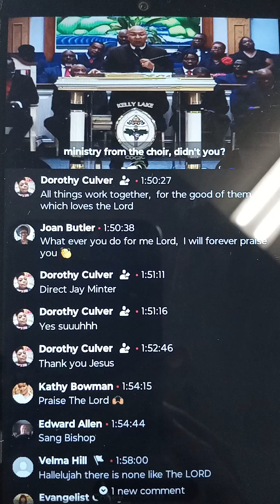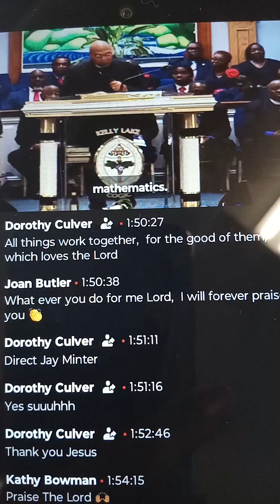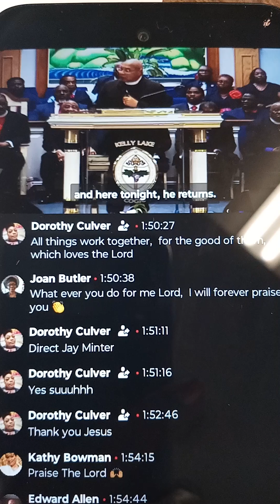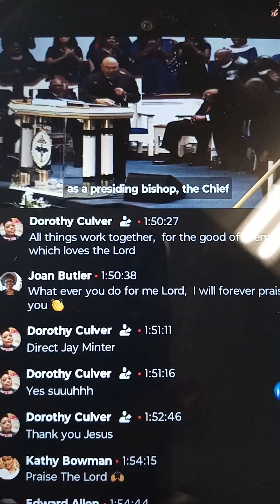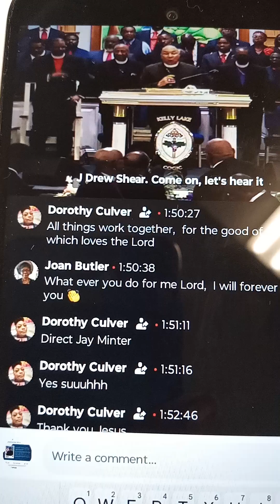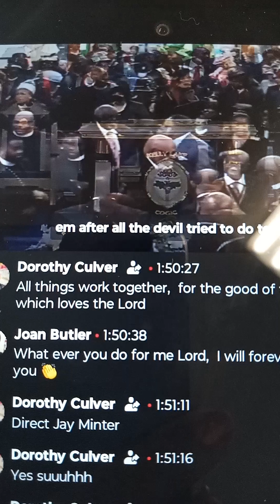HISTORIC AUGUST 2 2023 SCG Jurisdiction COGIC Georgia Speaker: The Honorable Bishop J Drew Sheard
EVangelist Mary Ward Cater was present to witness this great event with thousands on August 2, 2023 at Kelly Lake Cathedral church of God in Christ Decatur, GA.